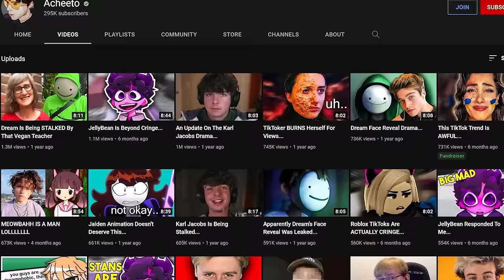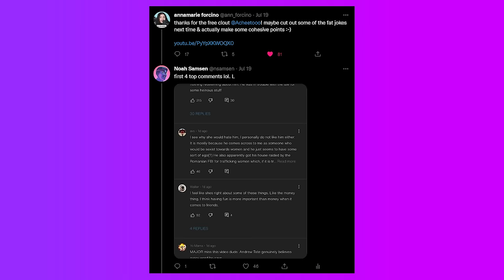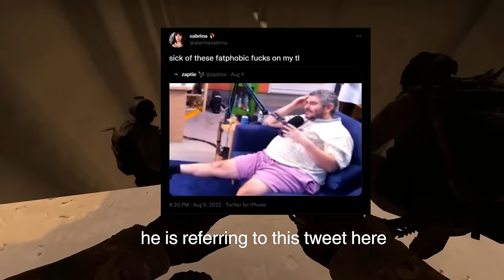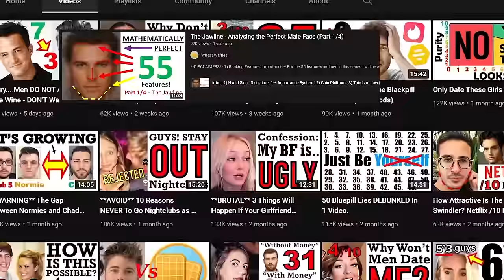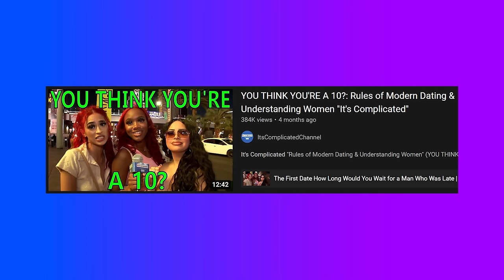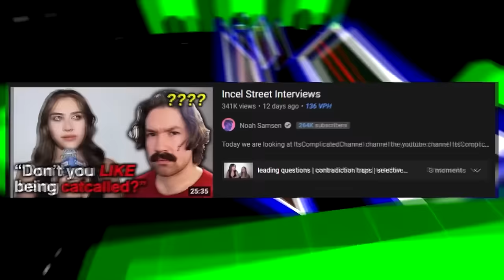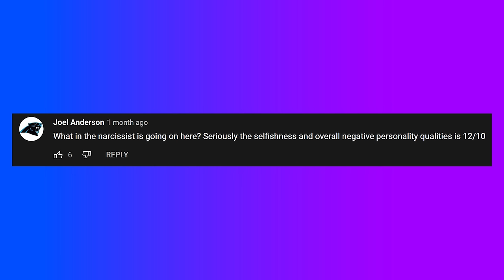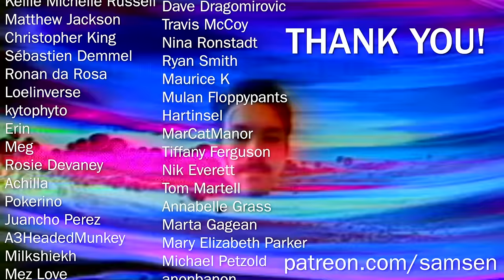Dissecting a YouTube Reactionary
This video is a response to a drama commentary YouTuber called Acheeto, who made a video about me and my content. There's some other stuff in here too though

TIMESTAMPS
0:00 - Intro
4:06 - Twitter Interaction
8:28 - Grown Man
10:09 - Fatphobia
14:44 - Scentbird
16:33 - Bad Habits
20:00 - Reaction Content Problems
25:50 - He does the thing
32:04 - Critical Thinking
37:35 - Holding Women Accountable
40:18 - Conclusion